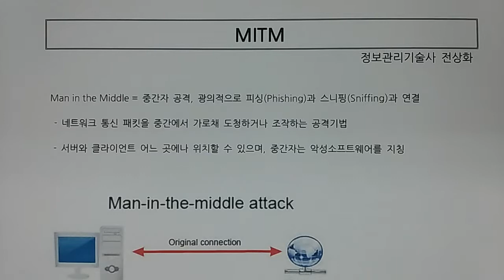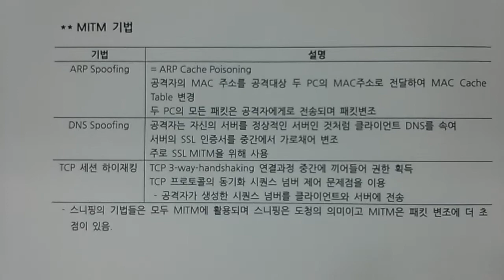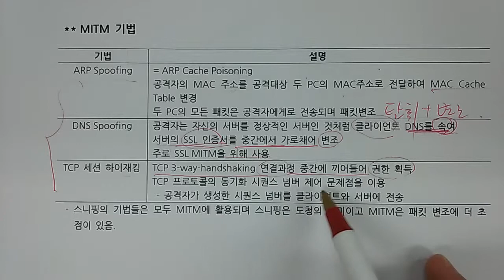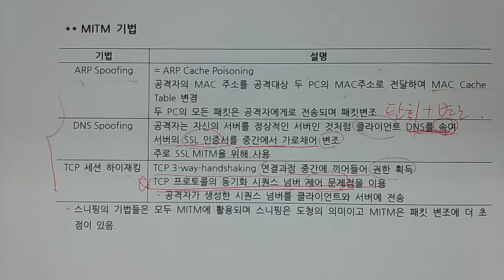기술사 - 보안 - MITM